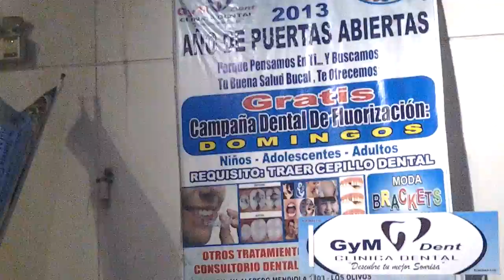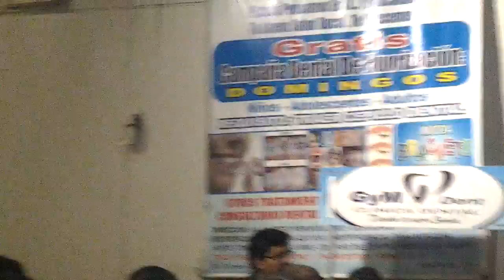marcela gandara en agua viva sede norte (2014) parte 5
noche de bendicion para todos